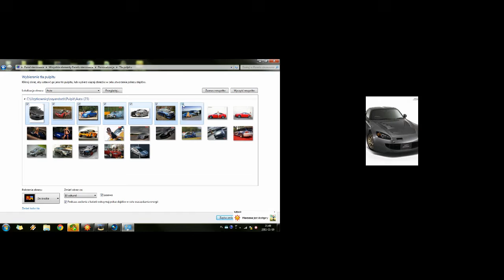Jak zrobić zmieniające sie tło pulpitu w Windows Seven / 7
Ten filmik ukazuje jak zrobic zmieniające sie tło pulpitu w Windows Seven